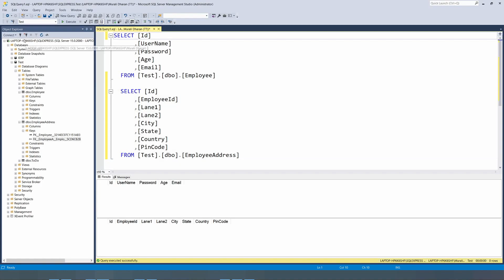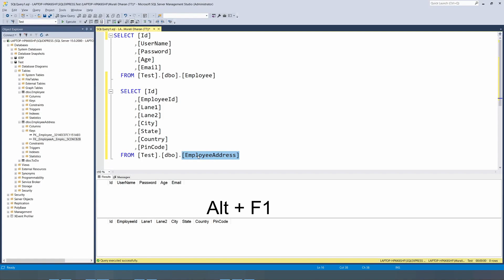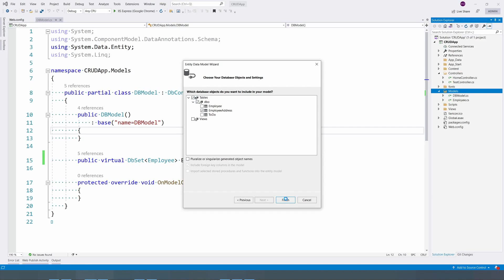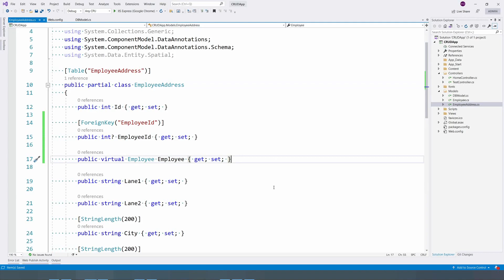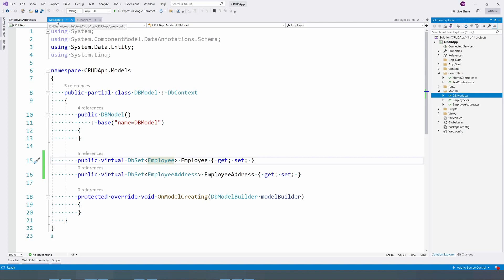Update DB model on Entity Framework Code First Approach | Part 3 | Tamil | Dharanz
This video shows one of the easiest way to update entity framework code first DB model.